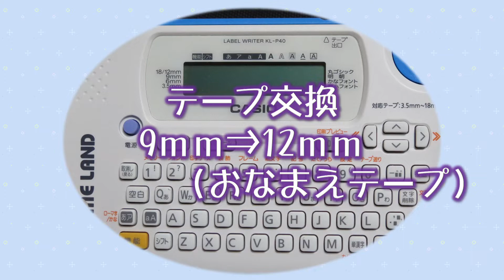カシオ ネームランド テープ セット方法 ラベルライター 安い KL-P40 使い方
ラベルライター　ネームランド　KL-P40　の使い方動画（テープ交換）です。
◆◇↓↓ＫＬ－Ｐ４０その他の使い方動画はコチラ↓↓◇◆

◆◇↓↓ＮＡＭＥＬＡＮＤ　Ｔｉｐｓ動画はコチラ↓↓◇◆